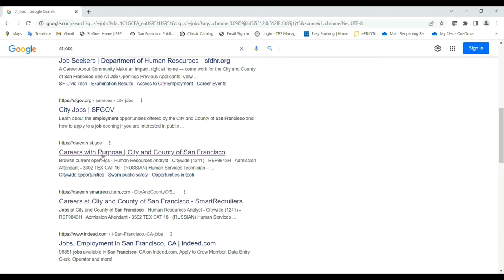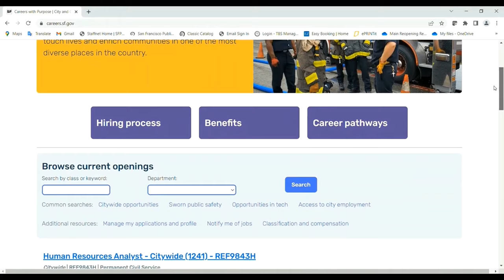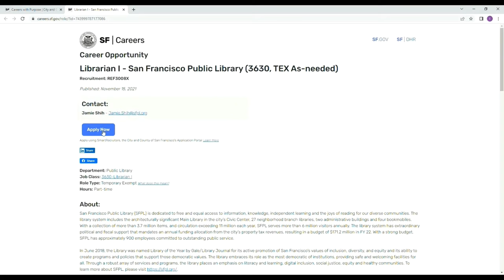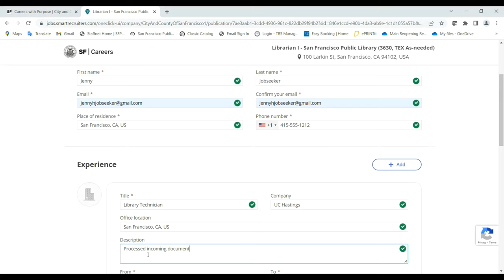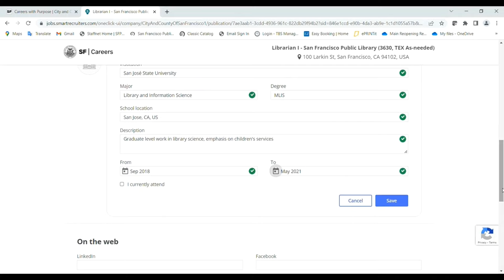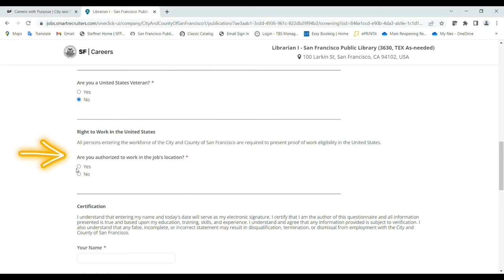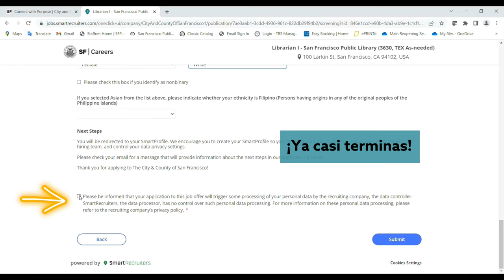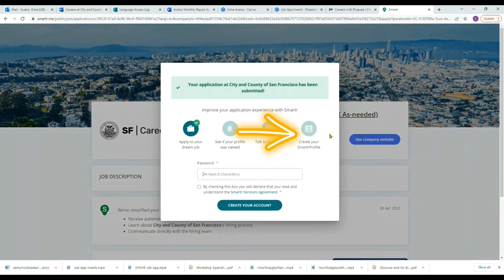Cómo solicitar un trabajo gubernamental en la ciudad y el condado de San Francisco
Este video lo guiará a través del proceso de llenar una solicitud de empleo en el nuevo portal de solicitud de empleo de la ciudad y el condado de San Francisco, SmartRecruiters.